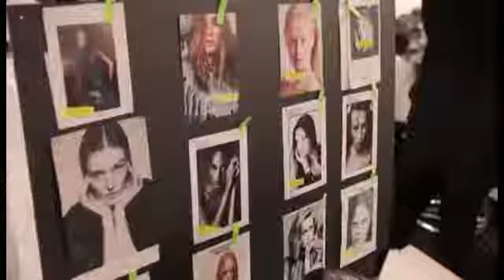The One la Jurnal TV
Descoperă noul brand de machiaj The ONE!

The ONE este noul nostru brand de machiaj, ce pune în valoare fiecare dintre laturile personalităţii tale. Inspiraţi de stilul tău de viaţă, am creat noi produse must-have pe care mai mult ca sigur le vei îndrăgi, am selectat cu atenţie tendinţe în modă şi secrete dezvăluite de experţi - totul într-un nou brand versatil de machiaj, ce bifează toate cerinţele tale în materie de frumuseţe.

Imaginea brandului în Moldova este Lilu!